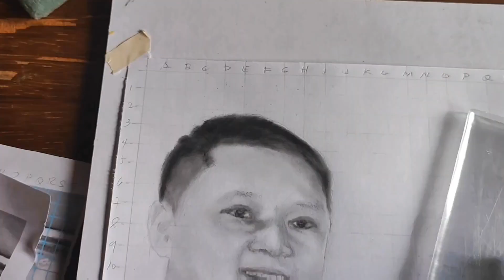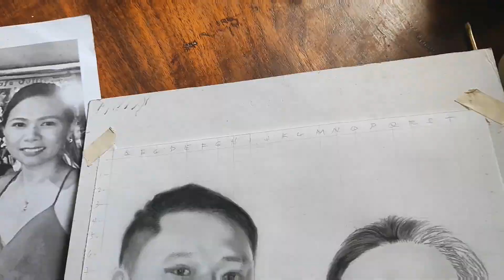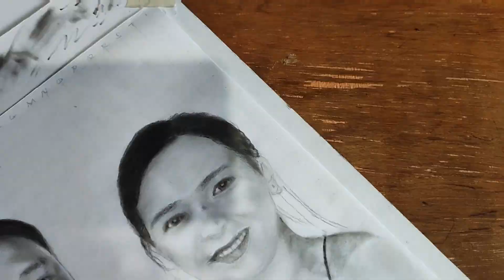Couple charcoal portrait @Kuya_Rufie ARTSandCREATION